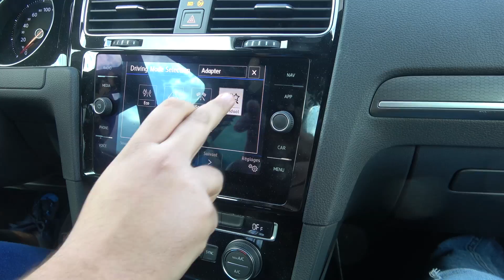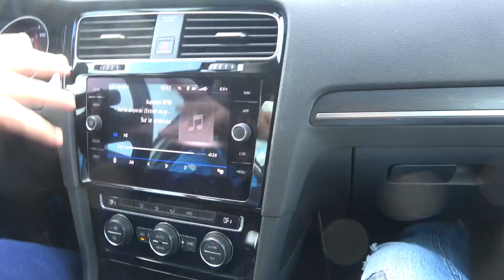MA NOUVELLE VOITURE 😨 !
10 000 likes pour la 2ème voiture ?

► Snap : mokeysnap